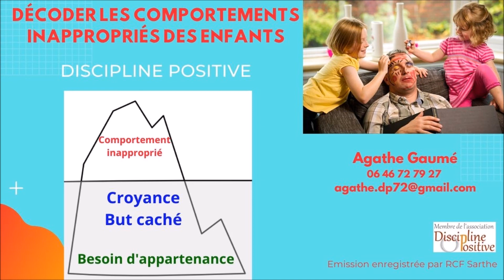8- Décodons les comportements de nos enfants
Votre enfant fait le clown à table, refuse de faire ses devoirs ou tape ses frères et sœurs sans raison apparente? La Discipline Positive de Jane Nelsen nous proposent des clés pour décoder les comportements inappropriés des enfants et y apporter des réponses encourageantes,  fermes et bienveillantes.